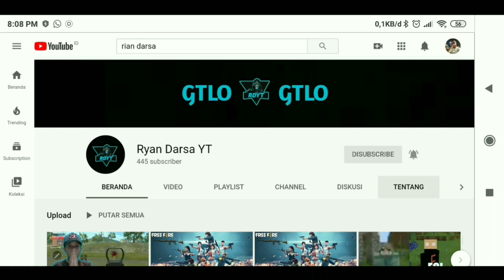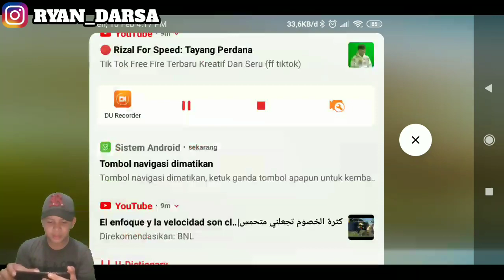AKHIRNYA GUA BERHASIL MEMBUNUH 3 BABI HUTAN - The Wolf Indonesia #2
Edit Video: Kinemaster Mod Clash Royale
Perekam Layar: Screen Recorder, Du Recorder, Az Screen Recorder
Thumbnail: Pixellab
Handphone: Xiaomi Redmi 5 Plus

Free Fire: RyandArsa
Mobile Legends: RDTEAM YT
PUBG: RyandArsa
Call Of Duty: RDYT GAMING

Dadah, MANTAP!